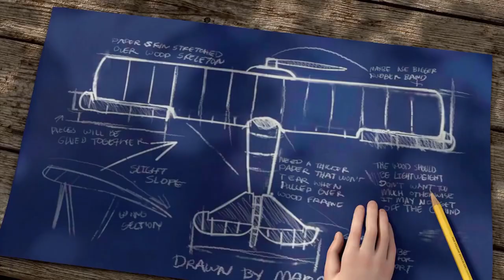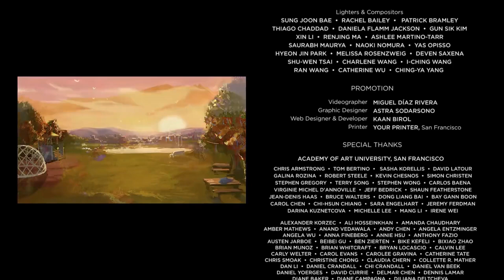Remontate - Natalia Sánchez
Musicalización realizada en Reaper.

Video original: Remóntate, por Alice Tzue